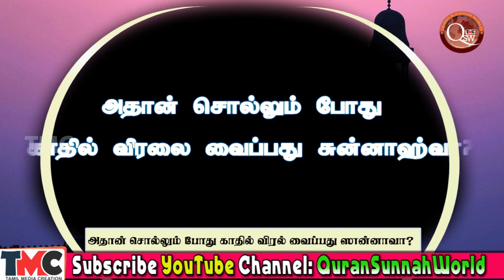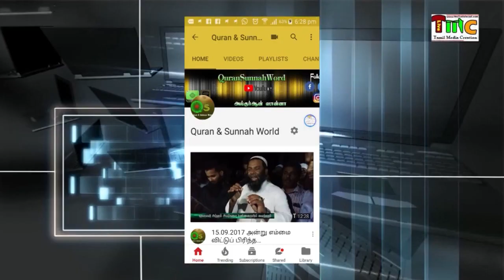அதான் சொல்லும் போது காதில் விரலை வைப்பது சுன்னாஹ்வா